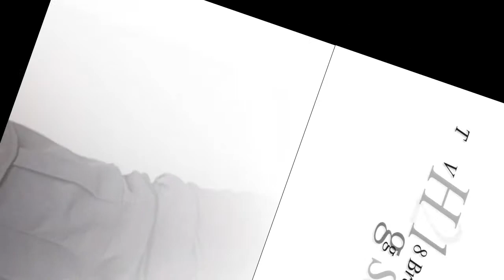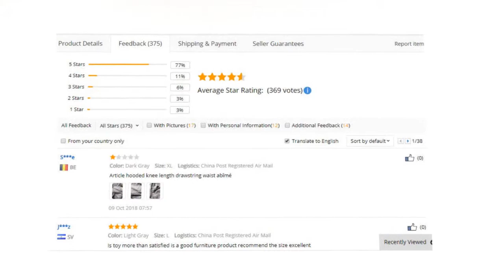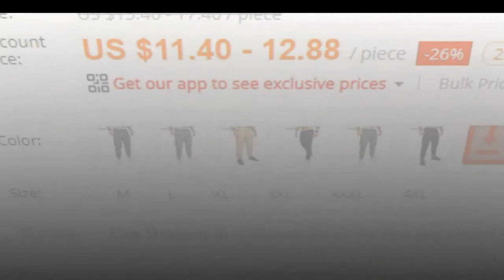BEST Harem Joggers Pants TOLVXHP 2018 Brand Men Pants Hip Hop Harem Joggers Pants 2018 Male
New Best  Harem Joggers TOLVXHP 2018 Brand Men Pants Hip Hop Harem Joggers Pants 2018 Male

Description:
TOLVXHP 2018 Brand Men Pants Hip Hop Harem Joggers Pants 2018 Male Trousers Mens Joggers Solid Multi-pocket Pants Sweatpants 4XL

NEW 2018 Brand Men's Pants Hip Hop Harem Joggers Pants Male Trousers Men Joggers Solid Multi pocket

TOP INCERUN Plus Size Men Casual Drape Drop Crotch Harem Hip Hop Pants Trouser Baggy Dancing